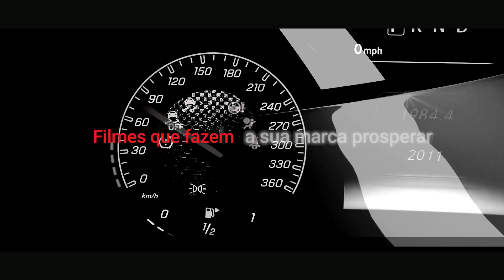TBT FILMES | REEL 2023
A inspiração é uma coisa muito engraçada, ela acontece quando você menos espera, ai tudo acontece poderosamente.

Meu processo criativo é baseado em muita pesquisa e desenvolvimento de ideias originais, sempre buscando a inovação, a criatividade e a qualidade em cada projeto.

Se você procura uma produtora de filmes criativos e de qualidade, a TBT Filmes é a escolha certa. Junte-se a nós e vamos criar juntos histórias que irão emocionar o seu público.

Um bom filme, provoca emoção!